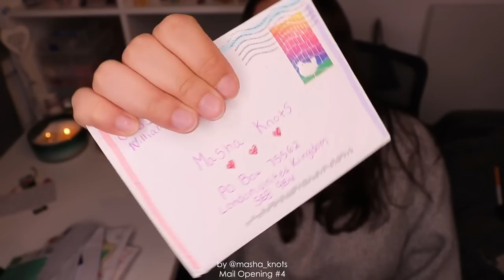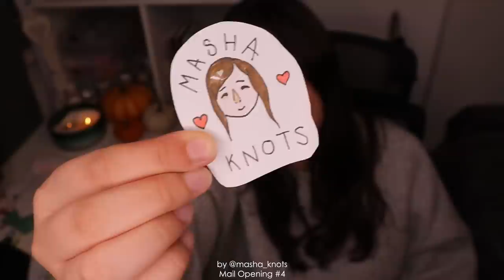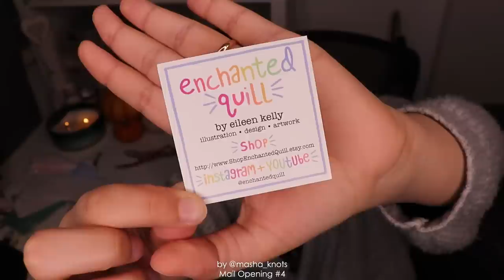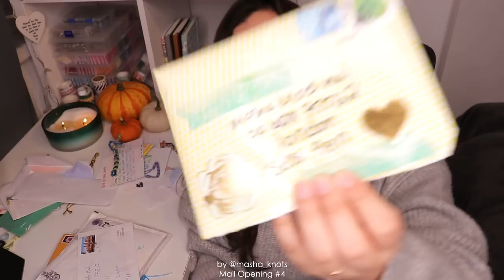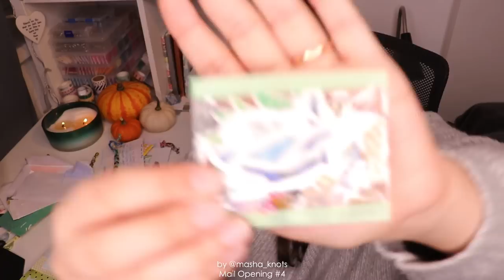OPENING YOUR MAIL #4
Hey guys! In this video I open some of your mail.

Masha Knots Mail
LONDON
United Kingdom
SE8 9EN